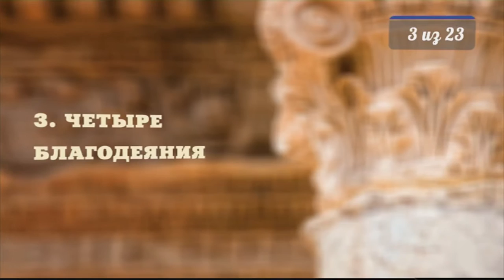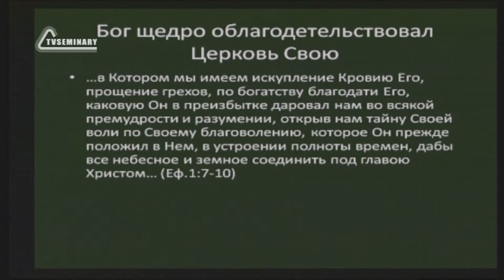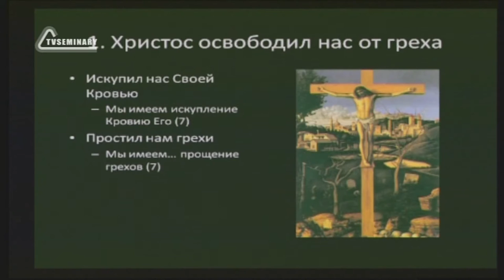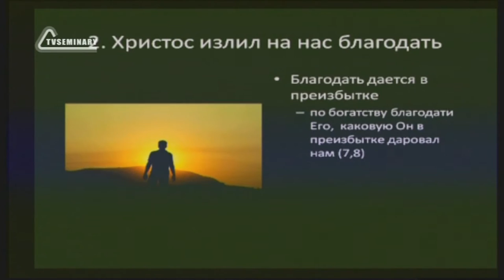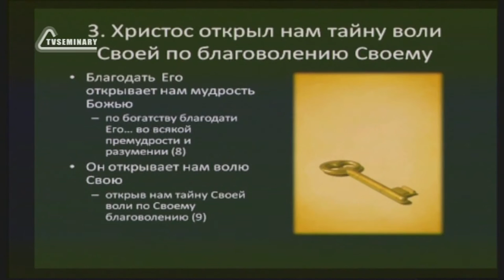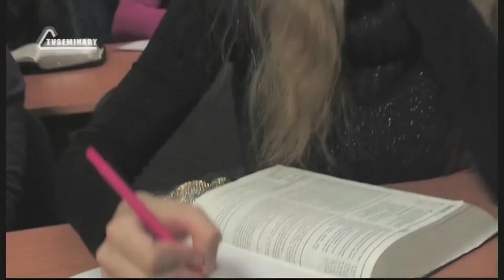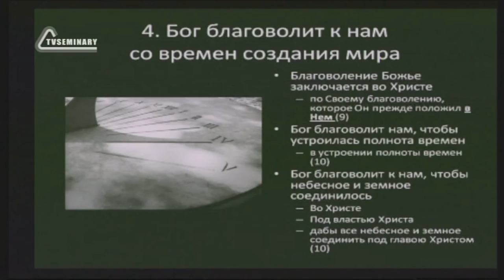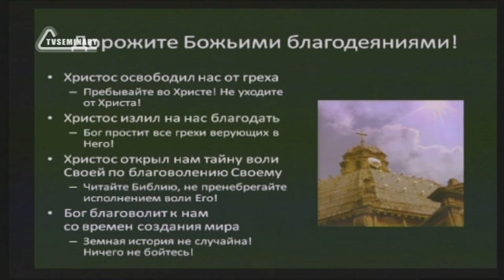SM010 Rus 3 Четыре благодеяния